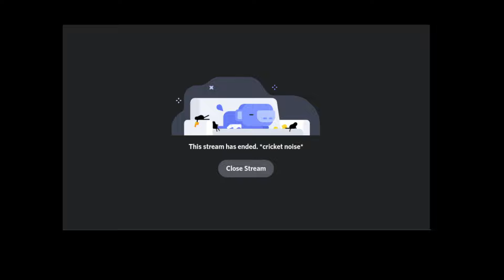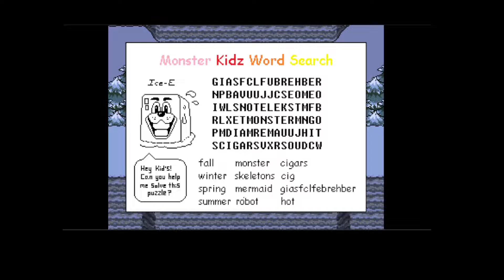Undertale: Link's Peregrination Canto 1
Today, Link starts Undertale with sacrilege.